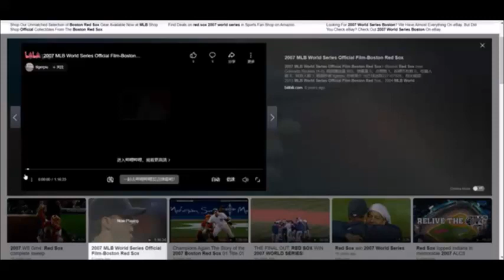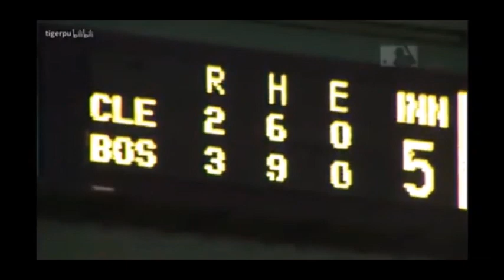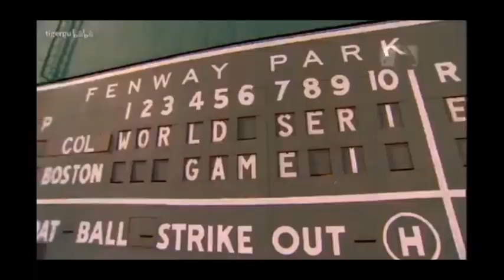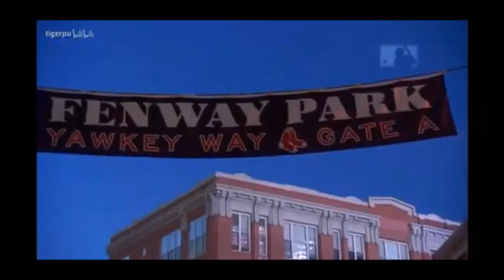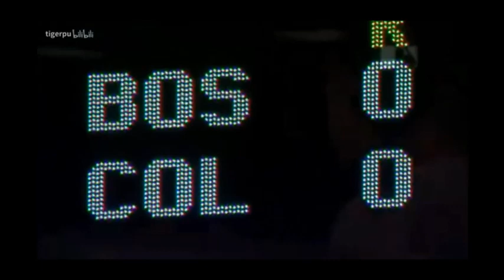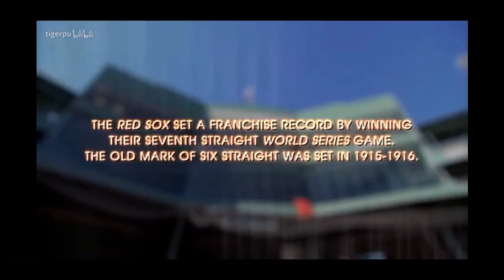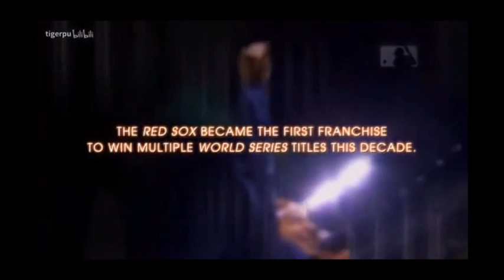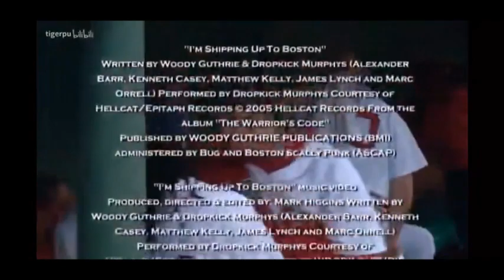2007 World Series Film: Boston Red Sox vs. Colorado Rockies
2007 World Series Film: Boston Red Sox vs. Colorado Rockies